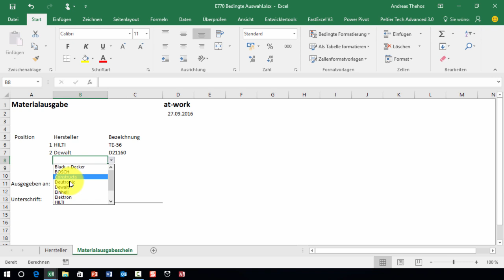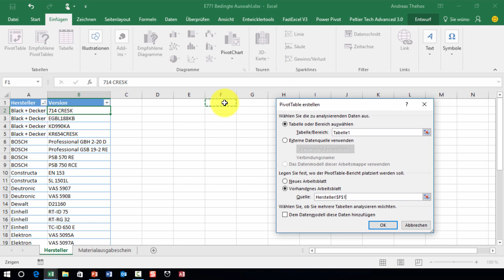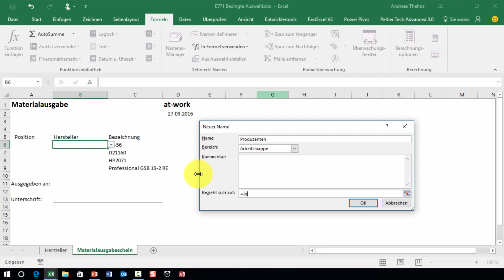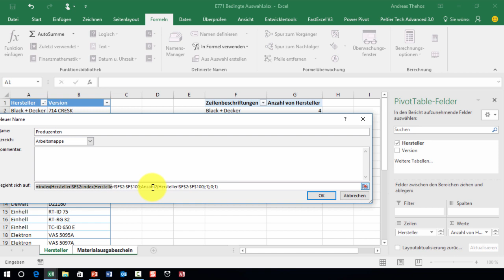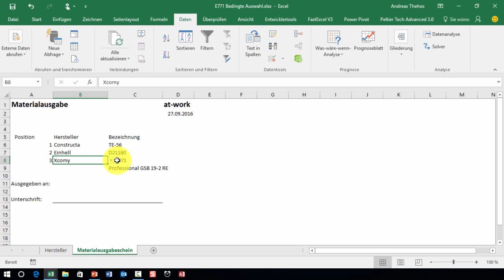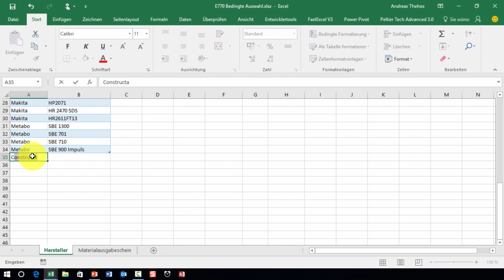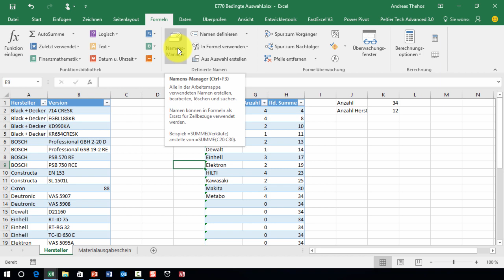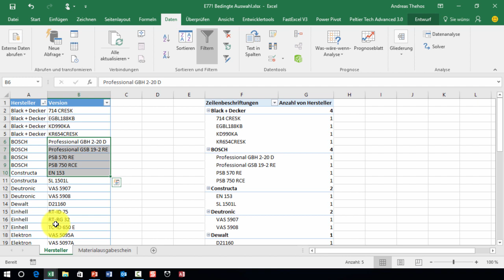Bedingte Auswahl in Excel - Materialausgabe - Teil 2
Zwei Versionen zur Erzeugung einer dynamischen Auswahlliste werden gezeigt. Über Pivot und Formeln. Diese dient als Auswahlliste für den Hersteller.